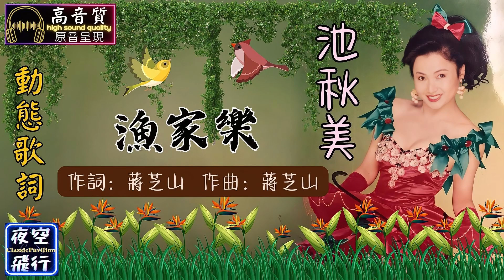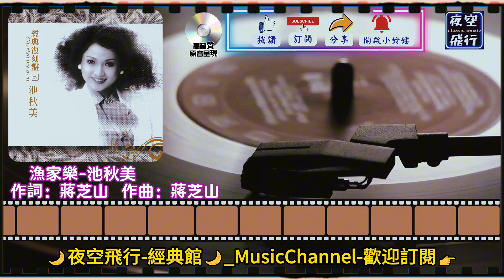池秋美-漁家樂 [動態歌詞] Lyrics [高音質] 詞：蔣芝山 曲：蔣芝山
朝陽下
晨風中
成群的魚兒逐白浪
灑一網
又一網
打魚的人們喜洋洋
忙過了好時光
閒來品茶香
闔家團圓一片安詳
漁家樂樂安康

朝陽下
晨風中
灑一網
又一網
忙過了好時光
閒來品茶香
漁家樂樂安康

忙過了好時光
閒來品茶香
漁家樂樂安康
漁家樂樂安康